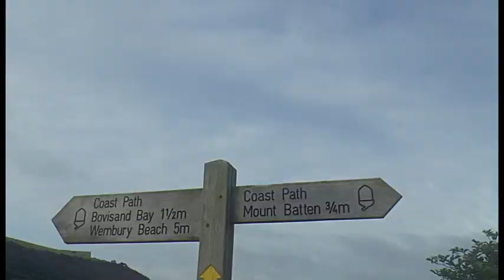Golden Horizon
The tall ship Golden Horizon visited Plymouth  for the second time early this morning .
Cheers Bob.